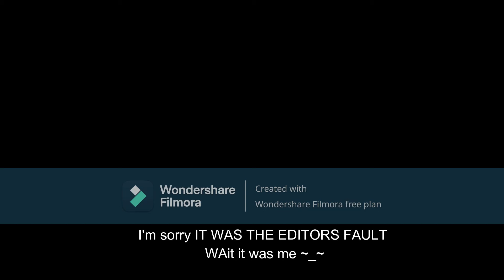Rocket league when I was young (remastered)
This is Just the Other Video But Way Better Better Music Better Graphics Etc
Bossfight - Nock Em (URNeko Remix)all about rocket league: Rocket League is a vehicular soccer video game developed and published by Psyonix. The game was first released for Microsoft Windows and PlayStation 4 in July 2015, with ports for Xbox One and Nintendo Switch being released later on. In June 2016, 505 Games began distributing a physical retail version for PlayStation 4 and Xbox One, with Warner Bros. Interactive Entertainment taking over those duties by the end of 2017. Versions for macOS and Linux were also released in 2016, but support for their online services was dropped in 2020. The game went free-to-play in September 2020.

Described as "soccer, but with rocket-powered cars", Rocket League has up to eight players assigned to each of the two teams, using rocket-powered vehicles to hit a ball into their opponent's goal and score points over the course of a match. The game includes single-player and multiplayer modes that can be played both locally and online, including cross-platform play between all versions. Later updates for the game enabled the ability to modify core rules and added new game modes, including ones based on ice hockey and basketball.

Rocket League is a sequel to Psyonix's Supersonic Acrobatic Rocket-Powered Battle-Cars, a 2008 video game for the PlayStation 3. Battle-Cars received mixed reviews and was not a success, but gained a loyal fan base. Psyonix continued to support themselves through contract development work for other studios while looking to develop a sequel. Psyonix began formal development of Rocket League around 2013, refining the gameplay from Battle-Cars to address criticism and fan input. Psyonix also recognized their lack of marketing from Battle-Cars and engaged in both social media and promotions to market the game, including offering the game for free for PlayStation Plus members on release.

Rocket League was praised for its gameplay improvements over Battle-Cars, as well as its graphics and overall presentation, although some criticism was directed towards the game's physics engine. The game earned a number of industry awards, and saw over 10 million sales and 40 million players by the beginning of 2018. Rocket League has also been adopted as an esport, with professional players participating through ESL and Major League Gaming along with Psyonix's own Rocket League Championship Series (RLCS). Gameplay

Gameplay in Rocket League, where players aim to hit the ball into the opposing team's goal using their rocket-powered cars
Rocket League's gameplay is largely the same as that of its predecessor, Supersonic Acrobatic Rocket-Powered Battle-Cars. Players control a rocket-powered car and use it to hit a ball that is much larger than the cars towards the other team's goal area to score goals, in a way that resembles indoor soccer, with elements reminiscent of a demolition derby.[1][2] Players' cars have the ability to jump to hit the ball while in mid-air. The players can also pick up a speed boost by passing their cars over marked spaces on the field, enabling them to quickly cross the field, use the added momentum to hit the ball, or ram into another player's car to destroy it; in the latter case, the destroyed car respawns moments later on their team's side of the field. A player may also use a boost when in the air to propel themselves forward in flight, allowing players to hit the ball in the air. Players can alter their car's orientation while midair, which combined with midair boosting allows for controlled flight. Players can also perform quick dodges, causing their car to do a short jump and spin in a given direction, which can be used to nudge the ball or gain positioning advantage over the other team.[3]

Matches are usually five minutes long, with a sudden death overtime if the game is tied at that point.[4] Matches can be played from between one-on-one up to four-on-four players, as well as in casual and ranked playlists.[5] The latter serves as Rocket League's competitive online mode, where players compete in various tiered ranks within game seasons, with victories or losses raising or lowering a player's rank, respectively.[6] The game includes a single-player "season" mode, with the player competing with computer-controlled players. An update in December 2016 introduced "Custom Training" sequences that can be created by players and shared with others on the same platform; players are able to specify the ball's path and the presence and skill of opponents on the field as to practice specific shots-on-goal over and over.[7]